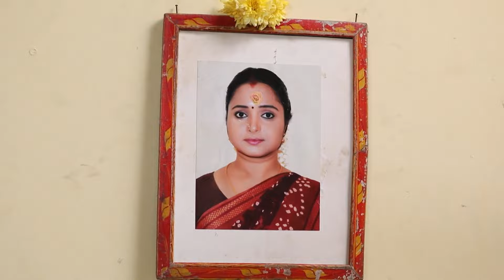Sembaruthi - Full Ep - 336 - adhi, parvathi, akhilandeshwari, arun, vanaja - Zee Tamil